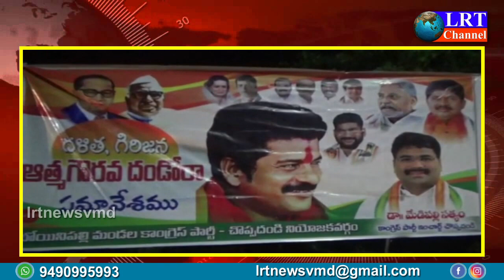బోయినపల్లి మండలం అనంతపల్లి గ్రామంలో కాంగ్రెస్ నేత మేడిపల్లి సత్యం పర్యటన || LRT NEWS